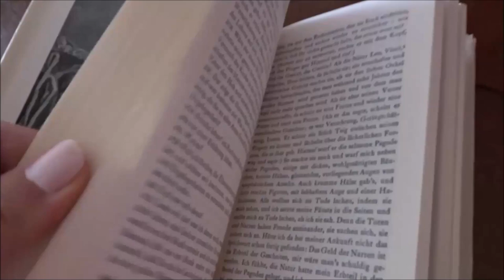Lisa Genova | Die Gabe der Erinnerung und die Kunst des Vergessens | Gehirn | Rezension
Hallo, viel Spaß beim Schauen dieses Videos.

Bücher aktuell: 1544
SuB: 666